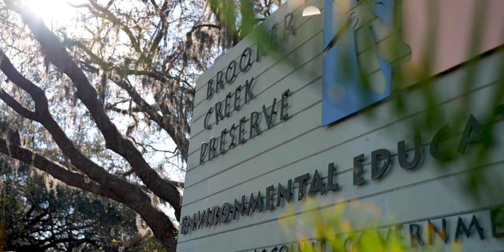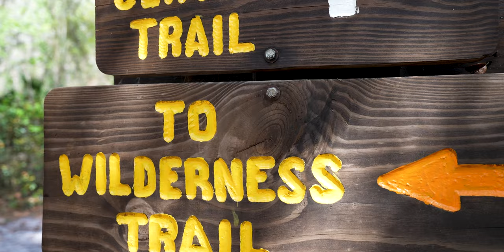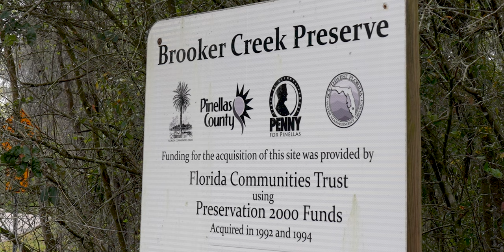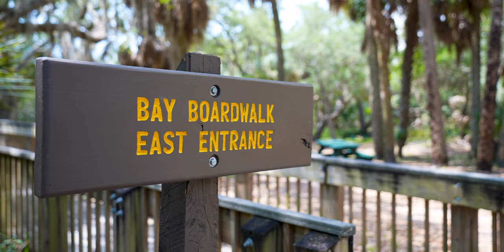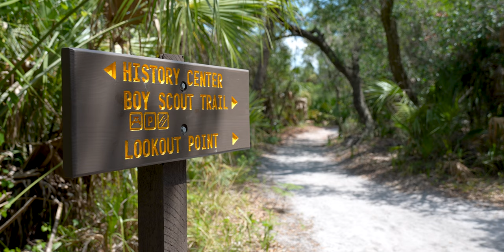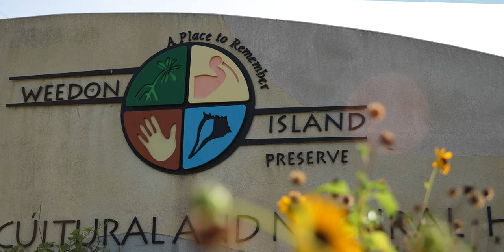Discovering Pinellas: Parks and Preserves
In this episode of Discovering Pinellas, we explore two natural areas in Pinellas County, Brooker Creek Preserve and Weedon Island Preserve, where you can experience the natural side of our urban county with trails, education centers, and more.